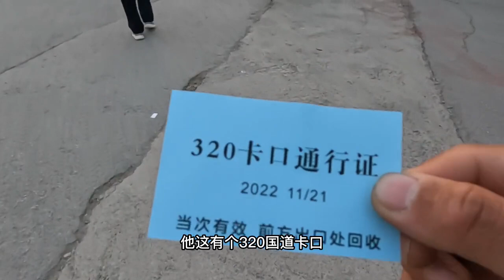小伙骑行来的到鱼米之乡，丝茶之府浙江。晚上在嘉善320国道扎营 vlog日常 每个人都在奔赴各自不同的人生 生活vlog 骑行vlog 穷游中国 浙江 嘉兴 嘉善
看到这三个字没有啊，里面我到浙江了，2022年的11月21号下午的4:20还是三分，我到达了浙江啊，熊哥在这吃个早餐，吃饭了，甜的，吃完就走了，吃完了我就准备出发了，雄哥往这边走，然后去上班，我往这边走去杭州哦，还没这风景太好了，还没有结束，笔直笔直的，也不知道是什么树，反正是看着像。

上述哎呀，出来了，今天中午就不吃饭了，买了面包吃个面包吧，哦，哥那叫啥？这个位置可能这两天蹭饭蹭多了，智齿发炎了，根本就最近脸都肿了难受都不想吃饭了，吃饭吃饭也难受嗯，就在路边是一个这个面包吧？这叫相思肉松面。

红包五块五一个，里面是红豆，挺好吃的嗯，吃完之后接着走，今天就把浙江搬走，这是浙江嘉兴市的关口，今天是11月21号了，下午的4:20太阳快落山了，我进入嘉兴市之后我就找地方露营吧，不往前提了，进入家庭需要检查啥，我就走自行车通道啊哦不四通道不开了，唉。

你看哎呀，好像没有人查，嘉兴市市区还有25公里，杭州还有122也不其乐嘉兴市区了广州过了这个关口就浙江范围了，就在这旁边找个地方露营吧，看到这三个字，没有群里面我到浙江了，2022年的11月21号下午的4:20还有三分，我到达了浙江，就这样干干干路口没没管，然后到这有个通道，她需要做一个核算。

然后我把翠花放在那边了，我过去座车站做个合格之后会有一个通行证发给那个通行证，它就能过去了，哦，我以为没人管呢，我还说没人管的话，我到浙江的进去之后自己找个地方坐，他竟然这里能做的话，那我就在这做一个，省的我回去，省的我过去的时候找地方还挺好，三三做完了得到了一个看这个，我现在走在的是320国道嘛，还得有个三零国道卡口单次有效，请问出口的回收收必须得有这个通行证没有，比如说同学这里，你才能过去，这几天从上海方向来的来到嘉兴市区的，都是需要这个通行证的，要有这个通行证，你才能进入嘉兴继续。

领着一半没说话不利索了，我真正的理解了什么叫牙疼不是病，疼起来要人命啊，不过我心理作用好，我就觉得我就一直心里面在想不疼不疼不疼不疼不疼，然后他就真的就不疼了，心理疗法只有一条小路，我从这条小路上来了，然后把翠花开在这，这个位置是可以露营的，但是距离桥啊的公路太近了，我在往里面去看一看，看能不能找一个更合适一点的？我在地图上看了这周围很大一片区，全都是居民住宅区，就只是这一片有一小小学，有一小个三角形的。

嗯，这个绿化带，而这些地方都可以露营，但是都巨桥有点有一点贱，这两天也马上黑了，我也就不打算走了，住在这附近将就一晚吧，我觉得这个位置不错啊，嗯嗯，但是骑公路确实是贱，没事，我今天晚上就在这自行车的那个，我先去把自行车给推过来去把东西卸下来，丈夫就打来着。

嗯，12点销售嗯嗯嗯，帐篷就大概就搭好了，在后面然后我把东西都已经放到帐篷里面了，不过今天晚上我没有水喝，我要去附近买点水啊，虽然不做饭，但是得去买一瓶喝的口有点渴，主要是牙齿里难受的一直在喝水，所以今天早早就把水喝完了，现在没水，去村子里面买点水吧，买了一大。

大瓶还有一个小瓶，太渴了，我先喝一口嗯，先喝一口不懂嗯嗯嗯嗯，没了，我在回吧下雨了，下雨了，天气五点鳄鱼。

啊下吧下吧，不下雨真舒服。